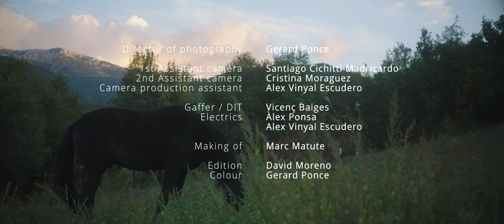HYSTERIOFUNK - All the pretty little horses (Official Video)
Hysteriofunk // “All the pretty little horses”

Written & directed by David Moreno
Inspired by "ARNES" written by David Gálvez
Amb la col·laboració de: Govern d'Andorra & Comú d'Ordino
ISRC.: QMARG2050333
TOTS ELS DRETS RESERVATS

CAST: Lua Roca Meneses (Daughter) // Boris Chrestia (Father) // Olivia Lara Martinez (Mother) // Amaia Sofía Jara Areias (Baby) // Hysteriofunk // Mario Zgaib, Carles Rusinyol, Gabriel Cabanillas & Danilo Bentancurt (as Hunters).

Writer & director: David Moreno
1st Assistant director: Cristina Fidalgo
Producers: David Moreno / Boris Chrestia / Oriol Vilella Sala / Marina López Hernández
Unit production manager: Nahiara Cofián
Production coordinator: Maria Caminal
Production assistant: Jane Claudine
Sound designer: Xavier Moreno
Graphic designer: Martín Blanco
Props, set, makeup, hair, costumes & FX: The Alchemists Makeup Studio
Director of photography & colourist: Gerard Ponce
1st Assistant camera: Santiago Cichitti Madricardo
2nd Assistant camera: Cristina Moraguez
Camera production assistant: Alex Vinyal Escudero
Gaffer & DIT: Vicenç Baiges
Electric: Àlex Ponsa
Editor: David Moreno